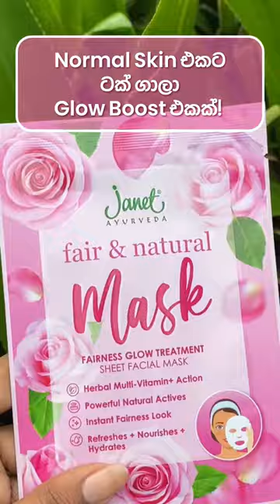ඔයාගේ Skin type එකට Match වෙනම Janet Sheet Mask එක දැනගමුද? 😍❤️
🍊 Orange Vitamin C mask - Combination Skin
☘️ Skin Clear Mask - Pimple Skin
🌸 Fair & Natural Mask - Normal Skin
🥑 Avocado vitamin E Mask - Dry Skin

ඔයාගෙ Skin type එකට ගැළපෙනම Sheet Mask එක පහළින් Comment කරන්න 😍